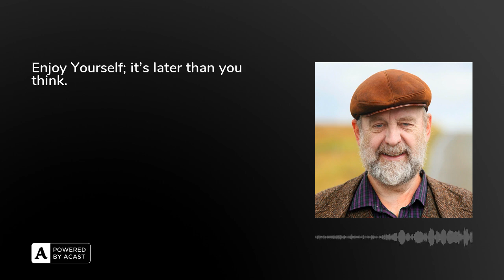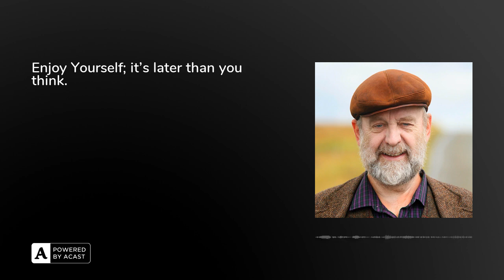Enjoy Yourself; it's later than you think.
So here's something I wanted to share because it's the 9th of June, the feast of Colmcille, and for some reason I love the psychic energy of that monk.He became a crucial part of my story in 2018 when I was dreaming of Donegal. And why the title?Well it's what the cardiologist said to me when I survived the drama and escaped with only a stent. I asked him what I should do to keep healthy.Enjoy yourself he said; it's later than you think.

That's the phrase this story ends with. It's an excerpt from the book Chest Pain and tells how I sought for a connection with Donegal just after having a heart attack in 2018. I'll read the second half in the next podcast tomorrow.